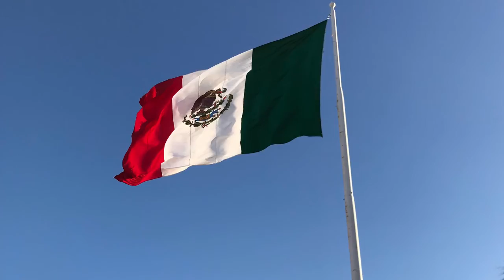Film Final 2018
Mission Trips